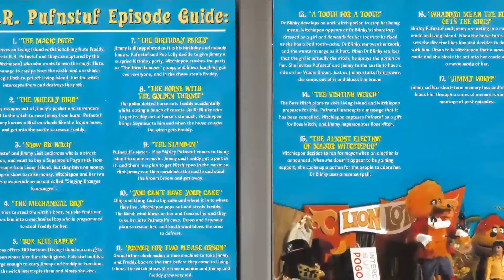Prepare to Be Disappointed: The Truth Behind H.R. Pufnstuf TV Series